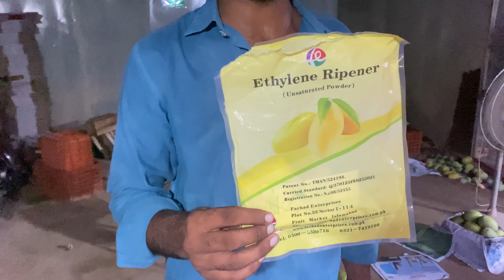😱 Amazing Mango fruits farm😋 | Season End Mango Finish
600k views
season end
mango finish
Hi !